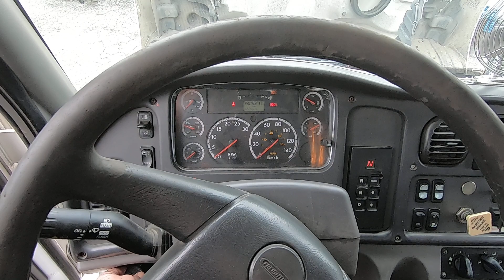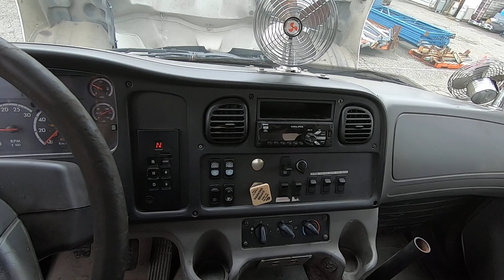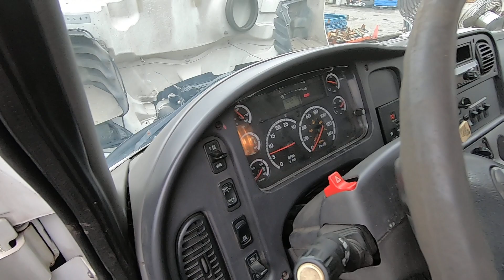Feb 9th, 2022 Online Auction - LOT C-202: 2006 Freightliner M2 Business Class S/A Service Truck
Just one item from the various Government Surplus items being sold by Online Auction using the bcsurplus.com web site.  Items are located in Langley, British Columbia.  Contact All City Auctioneers Ltd for further details.

Items are all sold without any guarantee on an As-Is, Where-Is basis.   Buyers fee and taxes will apply.